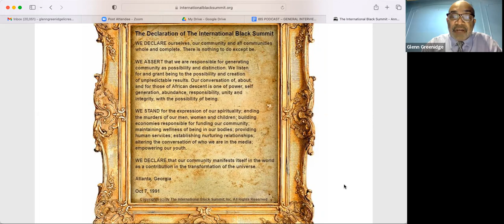IBS Interview Podcast: Conrad Neblett (S1E9)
Black Summit Interviews
Season 1, Episode #9 - Conrad Neblett

In this podcast episode, Glenn Greenidge interviews CONRAD NEBLETT about how he effectively uses the Summit Tools and Distinctions in his career, in his life, and in the Summit.

Conrad describes himself as an:

    - IBS Facilitator,
    - Entrepreneurial Artist,
    - Teacher & Student of Transformational Spiritual Thought,
    - Producer of Events,
    - Graphic Designer,
    - Singer,
    - Actor,
    - Song Writer,
    - Poet,
    - Community Activist,
    - Coach,
    - Caregiver,

For more information about the International Black Summit, please go to:

IBS Annual Summit Event Registration

The views and opinions expressed by the person interviewed are their own and do not necessarily reflect the official policy or position of the International Black Summit.